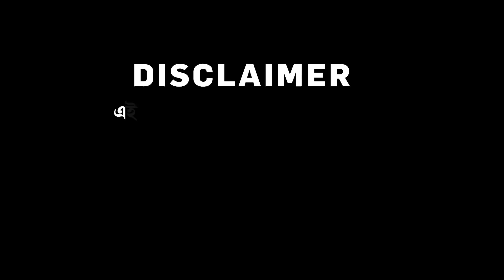চৈতালির বাড়িতে পুলিশ। পুলিশি সক্রিয়তা না প্রতিহিংসার রাজনীতি? ‍| 'বড় বিতর্ক'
Boro Bitorko | চৈতালির বাড়িতে পুলিশ। পুলিশি সক্রিয়তা না প্রতিহিংসার রাজনীতি? ‍| 'বড় বিতর্ক'

রিপাবলিক স্বাধীন।
রিপাবলিক নির্ভীক।
আপনিই রিপাবলিক।